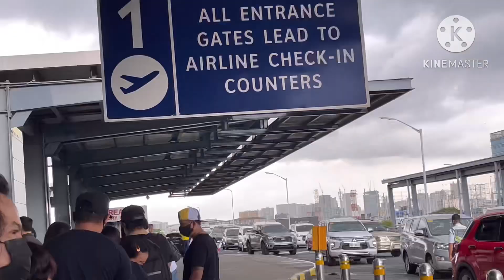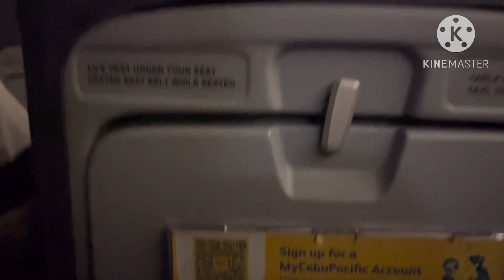Bacolod the city of smile province of love